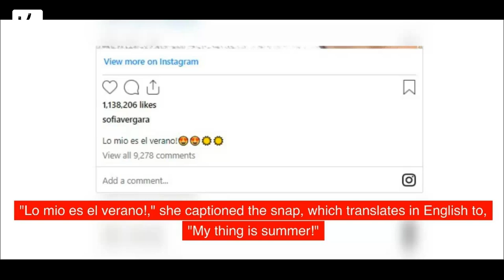Before Her 51st Birthday, Sofia Vergara Shows Off Her Cheeky Side In A Thong Bikini - VAXA Post